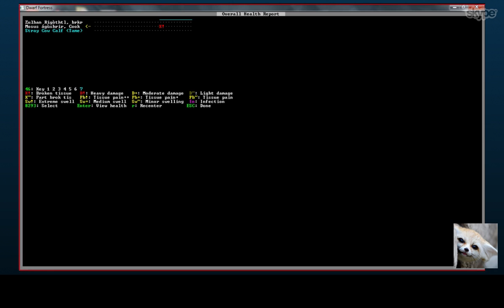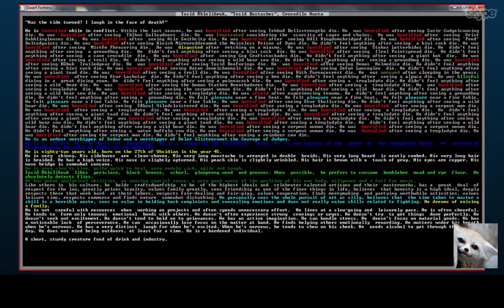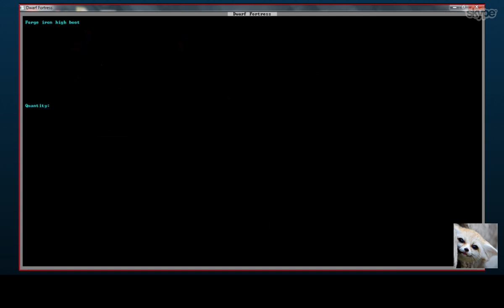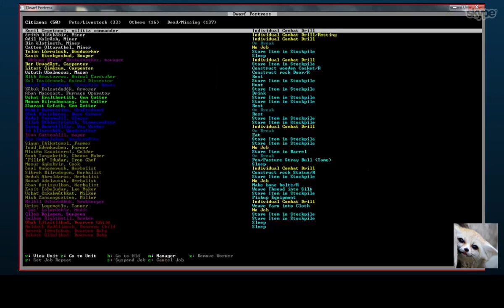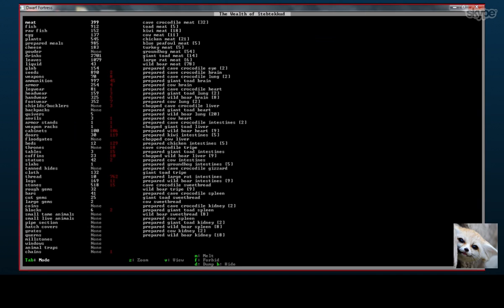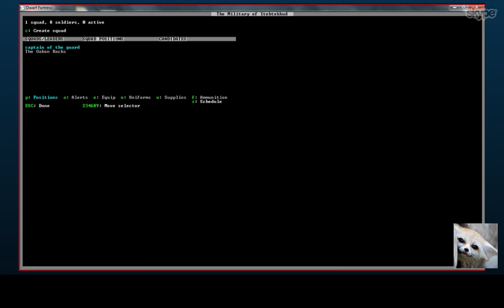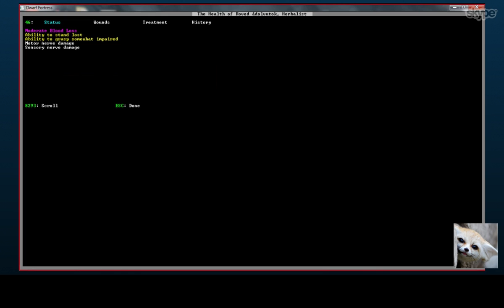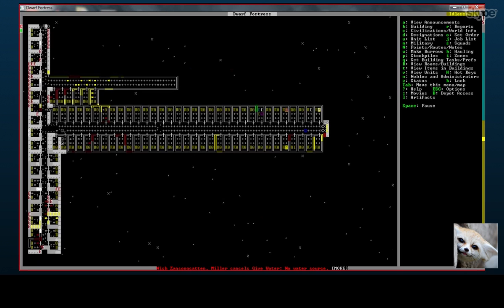TWO PSYCHOPATHS PLAY: DWARF FORTRESS 12 BEEF JERKY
And here we return to the fortress, and bad things happen. Well, they happen later.